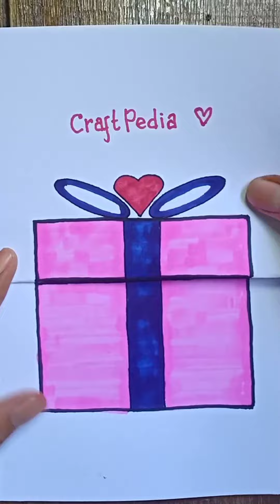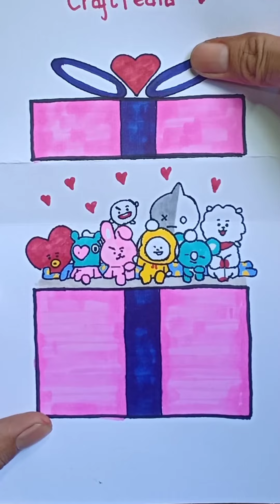BT21 Gift - Papercraft Drawing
BT21 gift papercraft drawing.In this video you will see a combination of pictures and paper folding art with the topic of bt21 cartoon. This creativity is very fun for children to do. good luck trying it and make it as cool as possible so that the results are good.